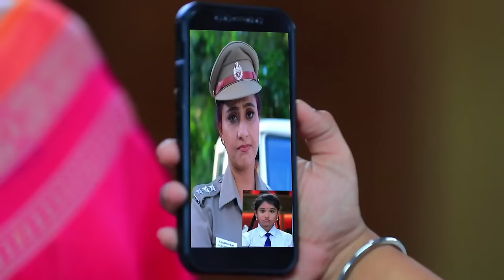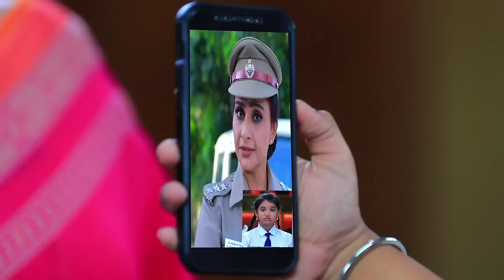ROJA Serial | Episode 1123 | 24th Apr 2022 | Priyanka | Sibbu Suryan | Saregama TV Shows Tamil